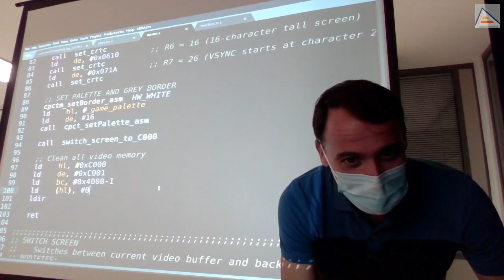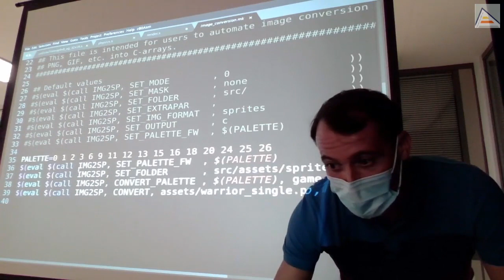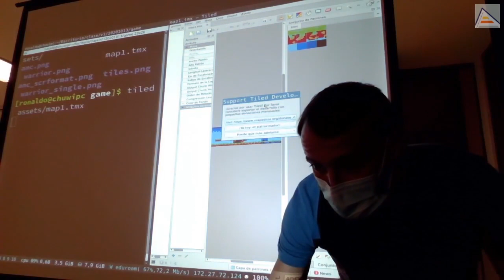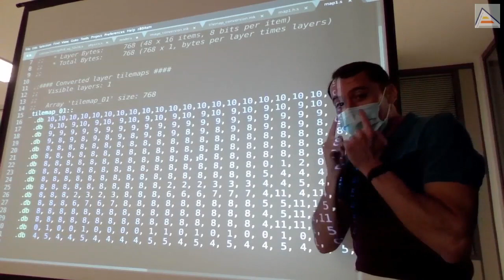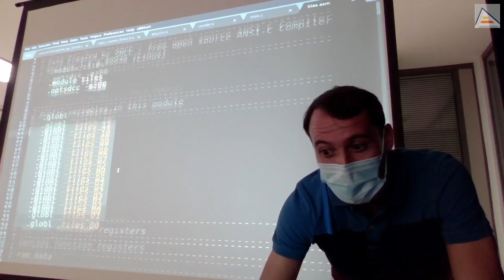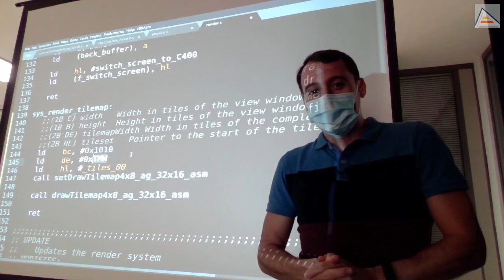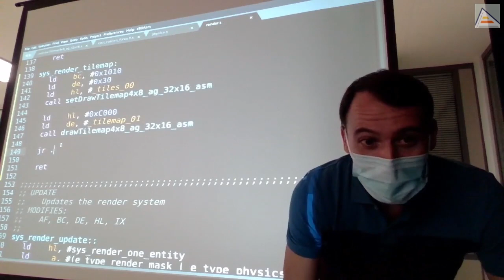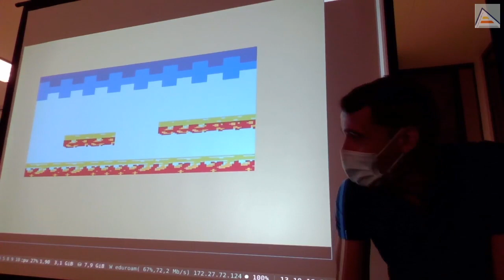Cómo dibujar tilemaps con CPCtelera 1.5 [ Z80 ASM ]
Explicamos como dibujar tilemaps con CPCtelera usando las funciones ultrarrápidas setDrawTilemap4x8_ag y drawTilemap4x8_ag. Vemos cómo convertir tiles, tilesets y tilemaps en PNG y TMX (con tiled) usando las macros de makefile de CPCtelera. Analizamos los detalles y potenciales problemas para prevenirlos. Vemos la diferencia de codificación de tiles lineales (como sprites) y zgtiles (en Zig-Zag y Código Gray), especiales para optimizar el dibujado. Finalmente, dibujamos nuestro tilemap en pantalla.

Contenidos detallados:
- Cómo crear y convertir tiles para usar con tilemaps en CPCtelera
 - Detalle sobre los identificadores de los tiles en binario y ordenación óptima para comprobación de colisiones (durezas)
- Macros IMG2SP de CPCtelera (image_conversion makefile) y su funcionamiento para convesión automatizada de sprites y tiles
 - Funcionamiento de las macros y makefiles como sistema de dependencias de los ficheros convertidos y generados
- Cómo crear y convertir un tilemap en CPCtelera con Tiled
- Detalles importantes sobre los números ID de los tiles en Tiled para la conversión con CPCtelera
- Macros TMX2DATA de CPCtelera (tilemap_conversion makefile) para convertir tilemaps de forma automatizada
 - Enteniendo los detalles de la conversión generada de tiles y tilemaps de CPCtelera
 - Problemas potenciales con los números de tile generados tras la conversión
- Renderizando el tilemap con las funciones setDrawTilemap4x8_ag y drawTilemap4x8_ag de CPCtelera (en versión para pantalla 32x16)
- Entendiendo qué es el tileset y cómo se obtiene tras la conversión de los tiles de CPCtelera
- Analizando los tamaños de pantalla de Amstrad en Modo 0 en caracteres, tiles y bytes
- Detalles del alineamiento a 4-bytes y en fila 0 de píxeles de la función drawTilemap4x8_ag de CPCtelera
 - Dibujando el tilemap a modo de ejemplo para comprobar qué funciona
 - Entendiendo la diferencia de codificación de los tiles y sprites normales y de los zgtiles (Zig-Zag Gray-Code)
 - Para acelerar el rendimiento de dibujado, los zgtiles son tiles cuyos datos se almacenan en Zig-Zag (izquierda-derecha seguido de derecha-izquierda) y con orden de filas en código Gray (0,1,3,2,6,7,5,4)